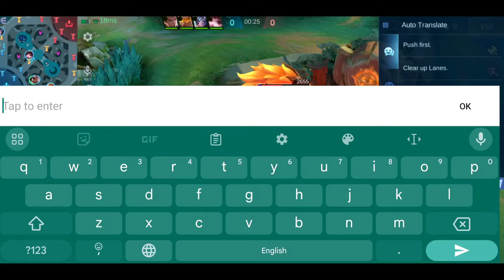HOW TO COMEBACK THIS GAME USING TOP GLOBAL GRANGER IN LATE GAME |GRANGER NEW SECRET BUILD 2024 -MLBB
IN THIS VIDEO:
Granger MLBB
Granger Tutorial
Mobile legends bang bang
Granger gameplay
Granger best build
Granger Macz Hope
Granger best emblem
Granger jungle
Granger gold lane
Granger montage
Granger highlights
Granger best build 2024
Granger one shot build
Granger perfect build
Granger perfect guide
Granger MLBB
Granger core
Granger mlbb
Granger mlbb gameplay
Granger mlbb guide
Granger mlbb story
Granger mlbb build
Granger mlbb trailer
Granger mlbb edit
Granger mlbb
Granger mlbb revamp
Granger mlbb